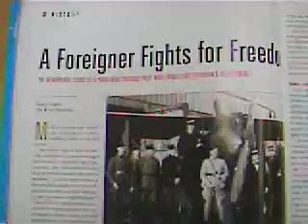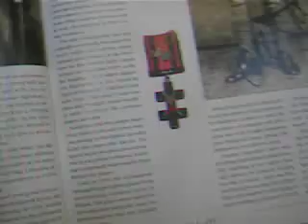Aviacijos dalies inspektorius Dahlbeck Lietuvos atmintyje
Žurnale "Lithuania in the world", 2007, Nr.5, patalpintas straipsnis apie Lietuvos karinę aviacijos kūrime dalyvavusį Švedijos aviatorių majorą Carl Olof Dahlbeck:
 Foreigner Fights for Freedom
...One significant foreign cadre was a Swedish aviator by the name of Carl Olof Dahlbeck. He was one of the very first to organise what is today known as the Lithuanian Air Force.